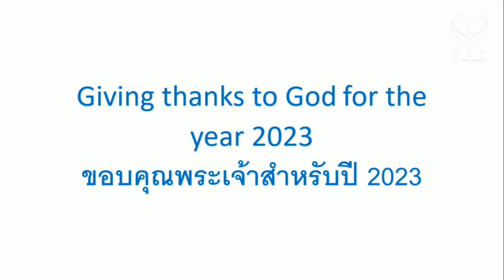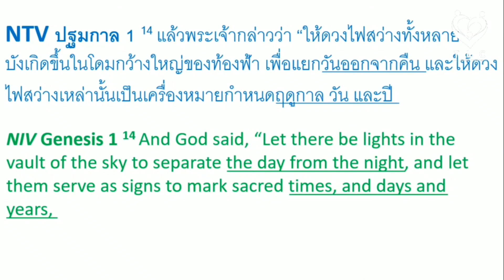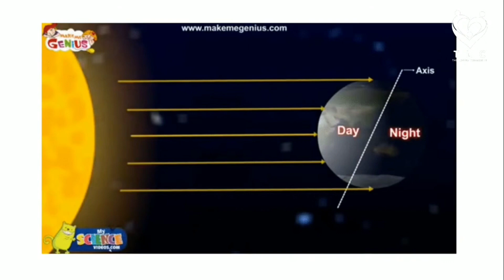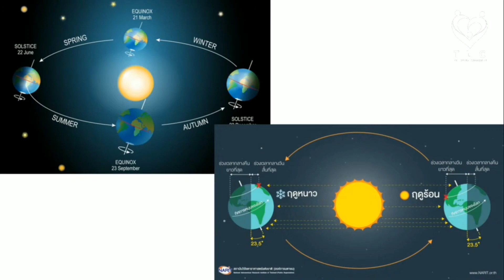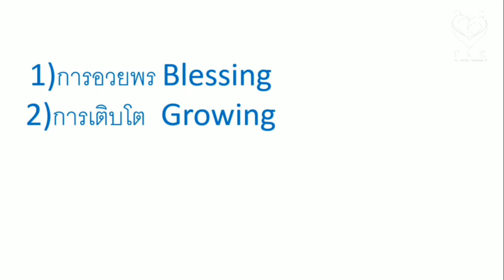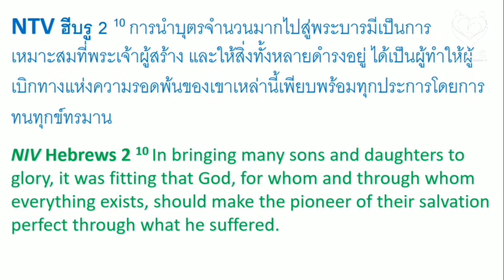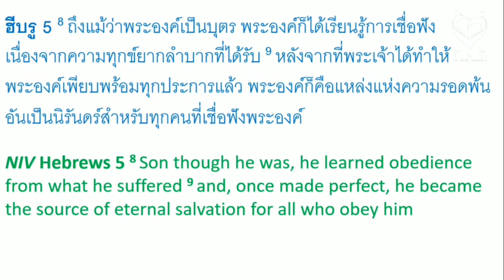ขอบคุณพระเจ้าสำหรับปี 2023 (Giving thanks to God for the year 2023)